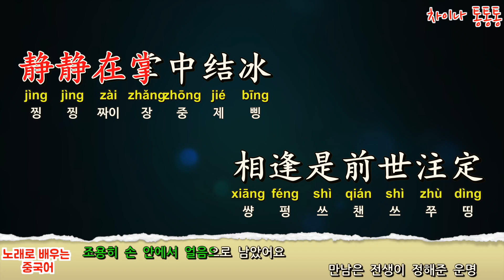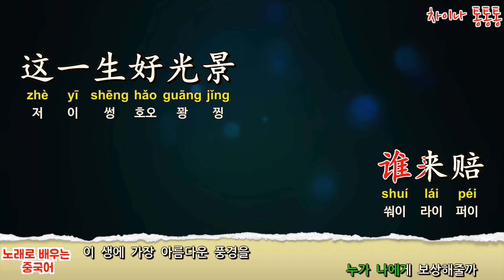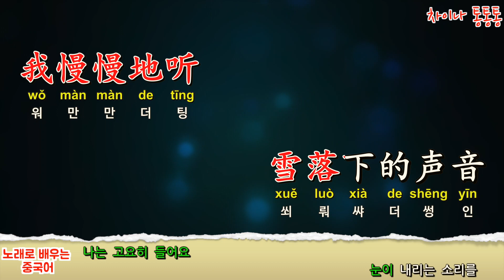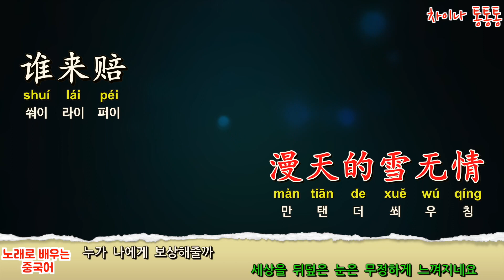[Chinese song / 중국노래] 연희공략 ost 雪落下的声音 (눈 내리는 소리) 陆虎 (육호) /가사/해석/한글발음/병음 /拼音/Lyrics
연희공략 --雪落下的声音（ 눈 내리는 소리)
중국노래 공부]雪落下的声音-陸虎(연희공략ost)
중드 延禧攻略 연희공략의 삽입곡이자 주제곡

1. 곡 신청시  유튜브 링크 함께  남겨 주세요
2.가사 번역은 직역/의역을 합니다
3. 동영상 제작 시간이 오래 걸립니다
4.매 회원님들 신청곡 곡곡마다 소중하다고 생각합니다 메모는 해놓았지만  출근에 제작에 가끔씩  까먹는 경우가 있습니다